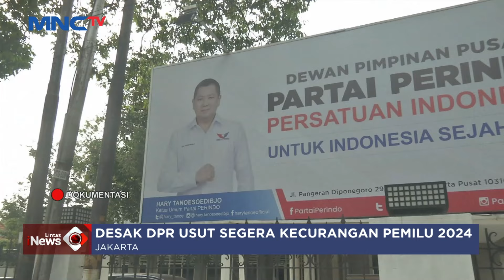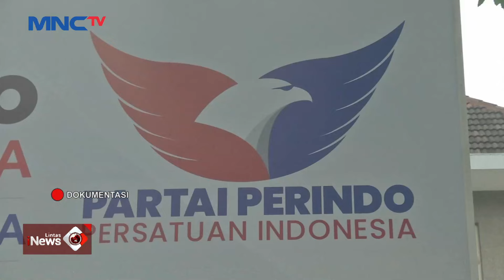Partai Perindo Dukung Hak Angket - Lintas iNews 23/03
Saksikan info berita terkini di:
Lintas iNews Pagi: Senin – Sabtu Pukul 04.20 WIB
Lintas iNews Siang: Senin – Jumat Pukul 11.30 WIB
Lintas iNews Malam: Senin – Sabtu 00.30 WIB
Lintas iNews: Setiap Hari 09.00 | 10.00 | 13.00 | 14.00 | 15.00